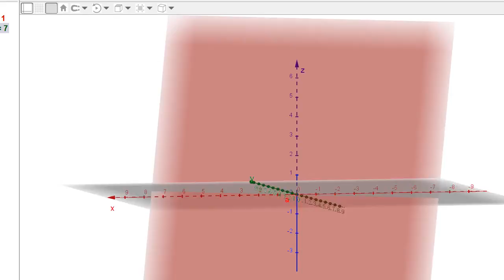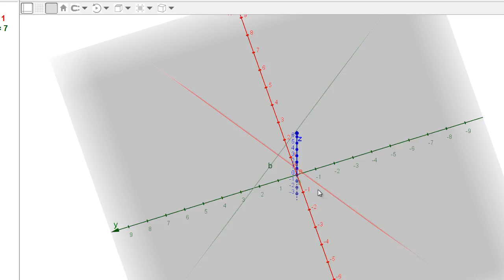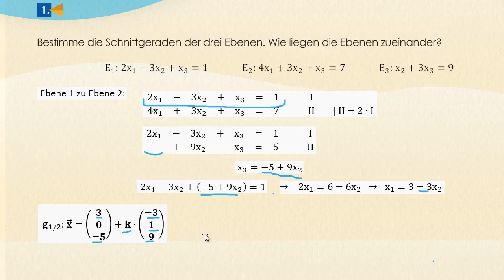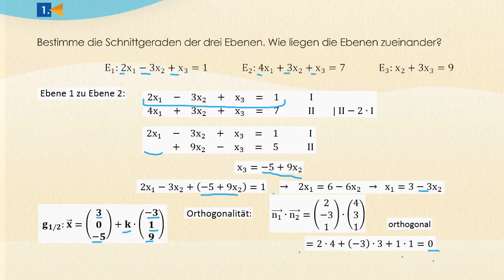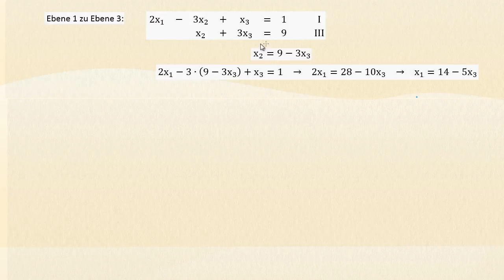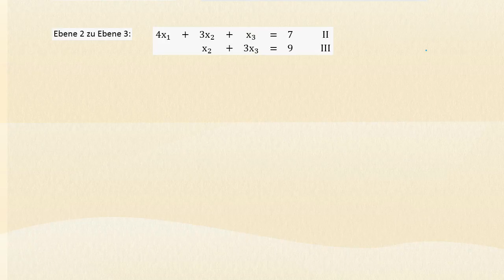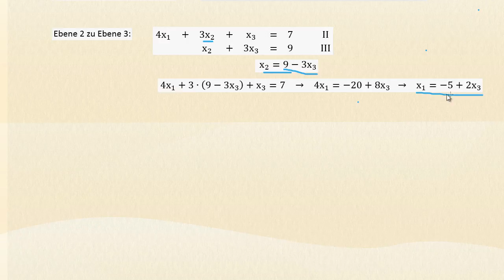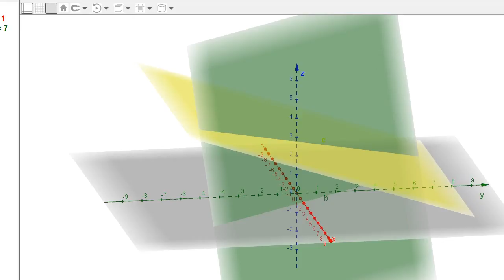Lage von Ebene zu Ebene - Gymnasium - Geraden und Ebenen - StrandMathe - Übung 1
Bei der Lage von zwei verschiedenen Ebenen zueinander unterscheidet man zwei Fälle:
 Die Ebenen schneiden sich in einer Schnittgeraden und haben somit unendlich viele gemeinsame Punkte.
 Die Ebenen schneiden sich nicht, da sie parallel zueinander liegen.
Im ersten Fall kann man zusätzlich überprüfen, ob zwei Ebenen orthogonal zueinander liegen. Dies gilt genau dann, wenn auch die Normalenvektoren der beiden Ebenen orthogonal zueinander stehen.
Beim zweiten Fall können die Ebenen auch identisch sein und ineinander liegen.